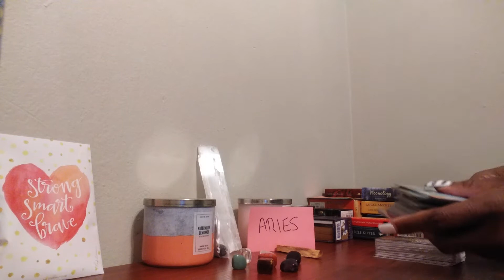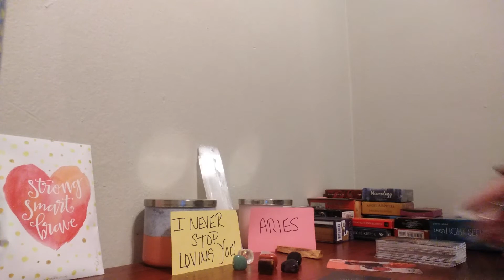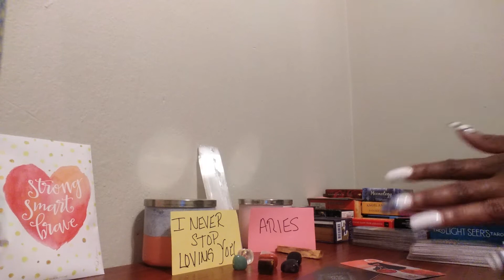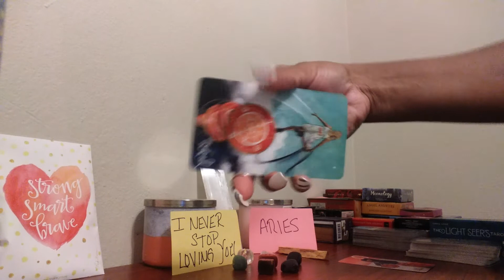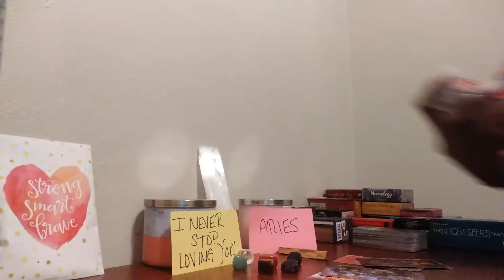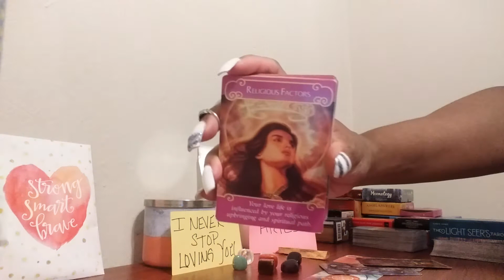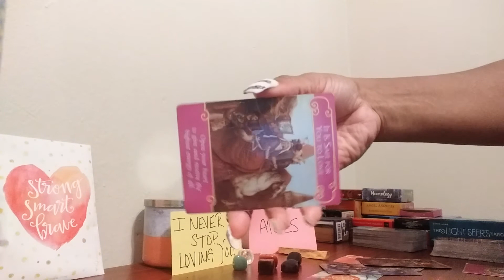Aries Love Reading 💟 This Person Is Heavily Thinking About Reconnecting With You